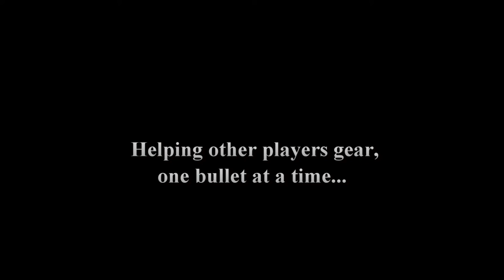Red Roof Fun (1080p)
First contact 3:40
Distraction and action @ 5:10